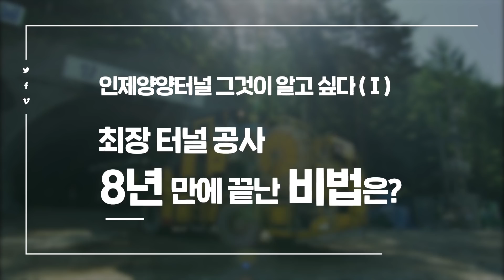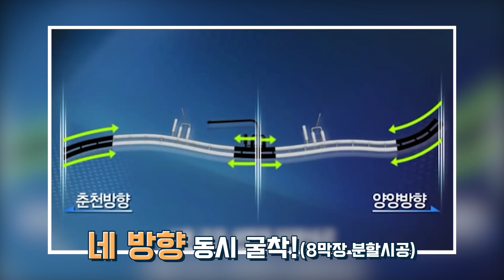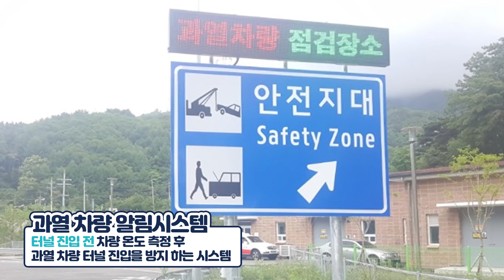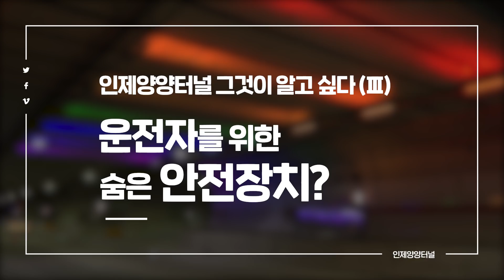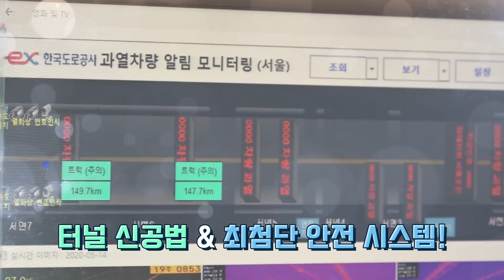국내최장 인제양양터널 어떻게 만들었을까? How to build Korea's longest tunnel? tunnel method of construction technology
지난 2017년 백두대간을 관통하여
인제-양양군을 잇는 인제양양터널이
개통되어 서울에서 양양까지 이동 시간이
1시간 30분 이나 단축되었는데요~?

그것을 가능하게 한 인제양양터널 의 길이가
무려 10.96km로 국내최장터널 인걸 아셨나요?!

국내 최장 터널 타이틀을 거머쥔
이 터널의 공사가 단 8년 만에
끝났다고 하는데요? 어떻게
가능했는지 알아보도록 하겠습니다!

안전하고 속도가 빠른 수직갱 굴착 장비인
RBM를 이용하고 기존 방식과는 다르게
네 방향을 동시에 굴착하는 ‘8 막장 분할시공’을
하여 공사 기간을 두 배 단축 할 수 있었습니다.

또한 인제양양터널은 스마트터널 이라는
또 다른 이름으로도 불리는데요?

이는 화재 사고를 대비하기 위해
국내 최초 차량 과열 알림시스템을 도입,
자동화재탐지기 설치, 연기확산 방지를 위한
워터 커튼 등을 설치하였기 때문입니다.

이 외에도 물 분무 시스템 설치,
터널 앞 소방대 상시 대기,
230여 개의 CCTV 설치로
실시간 모니터링을 하고 추돌 위험
경고 시스템을 통해 차량 거리 측정 후
차량 추돌을 감지하며 운전자들의
안전 확보에 최선을 다하고 있습니다.

마지막으로 운전자를 위한
안전장치를 알아보겠습니다.

총 57개소의 피난연락갱을 통해
비상시에 차량이 회차할 수 있도록
하였고 국내 최초로 6개의 대형차량용
피난갱이 설치되었습니다.

그리고 무지개, 하늘 등 경관조명 장치와
돌출형, 점선 차선을 설치하여 졸음운전
방지에도 힘쓰고 있습니다.

SOC 디지털화의 일원인 최첨단 안전 시스템!
앞으로 더 많은 터널에 원격제어 체계를
구축한다고 하니 하니 한결 안심되네요!

또한 환경파괴를 최소화하기 위해
백두대간 지하 최대 550m 깊이에
건설하여 국내 최장 터널이라는 명성을 넘어
2018년에는 친환경적 공법과 장치로
세계도로 업적상에서 환경관리 부문 본상을
수상하는 영예를 누리기도 했습니다!

사람과 자연에 대한 마음이 담긴
인제양양터널을 통해 서울과 강원도를
빠르게 다녀 가보세요.